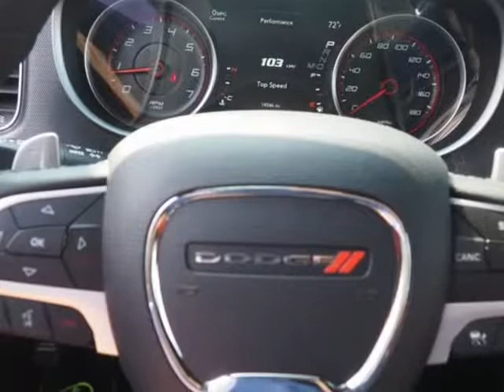2017 Dodge Charger Scat Pack R/T 392 (Riverside, California)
RIVERSIDE PREMIER MOTORS INC
247 w la cadena dr
Riverside